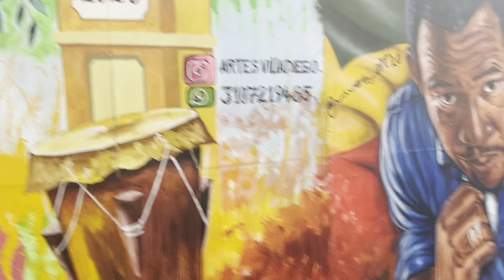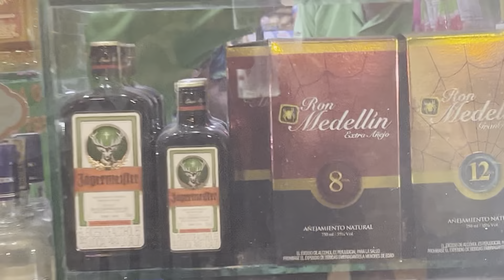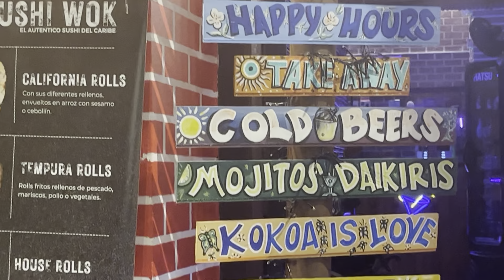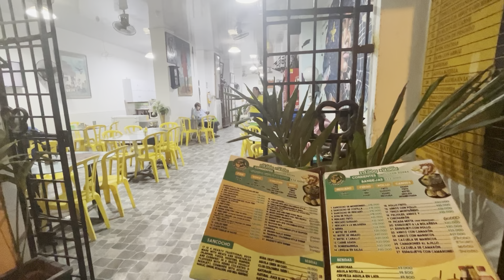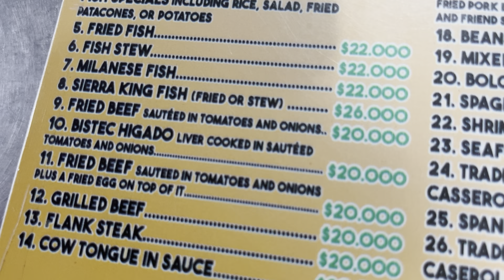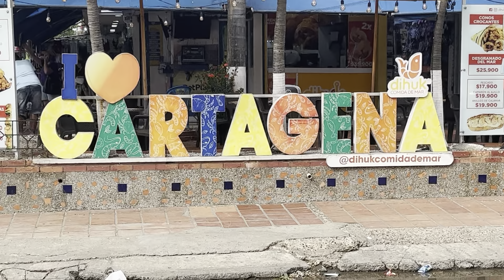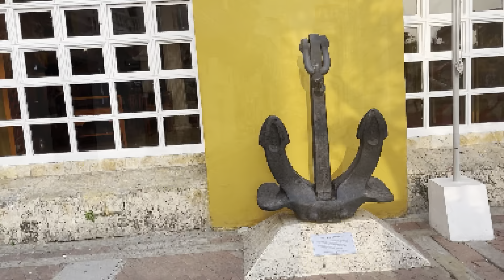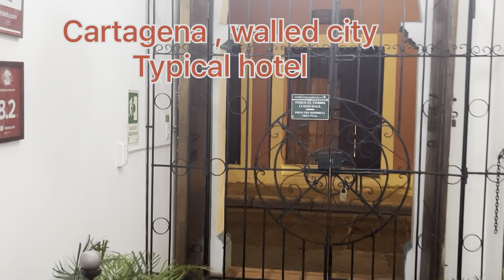Why Should You Visit Cartagena , Colombia? City Tour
colombia , cartagena citywalk ,mostly walledcity but also bocagrande and other areas. Cartagena’s streets by night, colombianfood , streetperfomance and much more